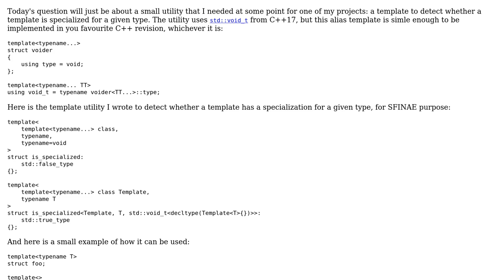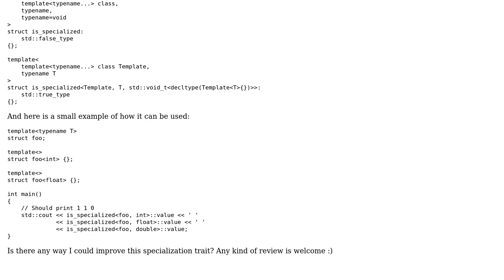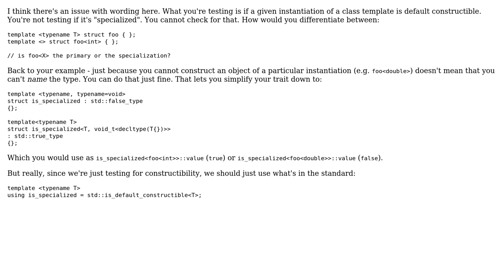Code Review: A trait class to detect whether a template is specialized for a given type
With thanks & praise to God, and with thanks to the many people who have made this project possible! You are responsible for your own actions.